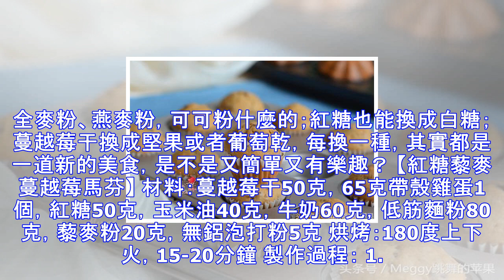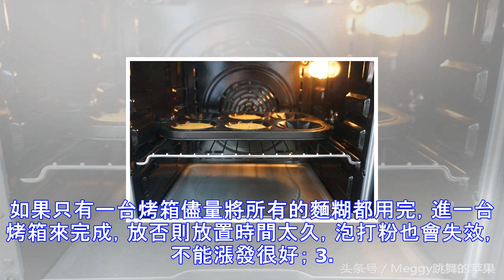零失敗方子，自己做蛋糕分分鐘的事，麵粉放進去攪拌幾下就成功！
零失敗方子，自己做蛋糕分分鐘的事，麵粉放進去攪拌幾下就成功      初入烘焙門的朋友都知道，打發雞蛋是件難事兒，尤其是剛入門時，工具還不能完全置辦全，但是又想過過癮做幾個蛋糕。這其實好辦，最簡單的馬芬蛋糕，無需打發雞蛋，也可以不放黃油，卻百分百成功，不信你就跟我來看看吧。 再多說兩句，我放了點藜麥粉，也是一種粗糧，沒有，就換別的，比如全麥粉、燕麥粉，可可粉什麼的；紅糖也能換成白糖；蔓越莓干換成堅果或者葡萄乾，每換一種，其實都是一道新的美食，是不是又簡單又有樂趣？ 【紅糖藜麥蔓越莓馬芬】 材料：蔓越莓干50克，65克帶殼雞蛋1個，紅糖50克，玉米油40克，牛奶60克，低筋麵粉80克，藜麥粉2...
源: pixpo